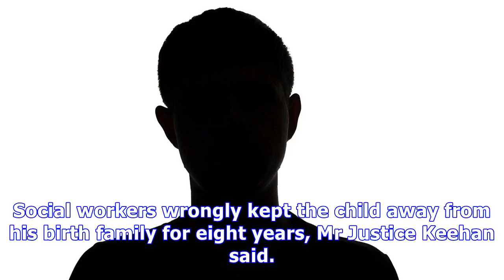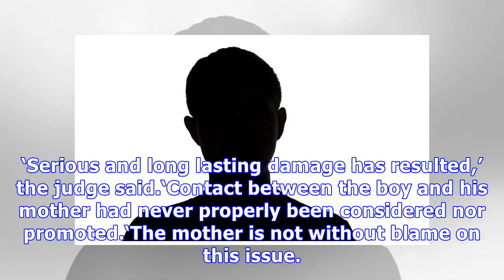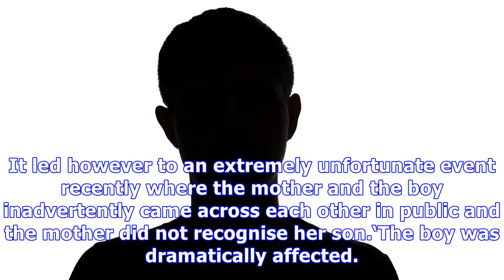Boy held in care for so long his own mother failed to recognise him